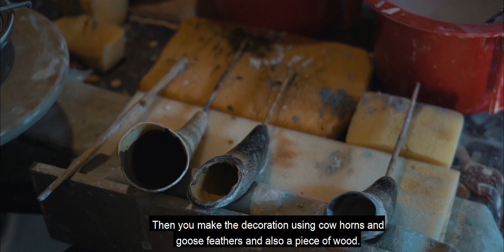Stăpânii Lutului- Film documentar- English Subtitled